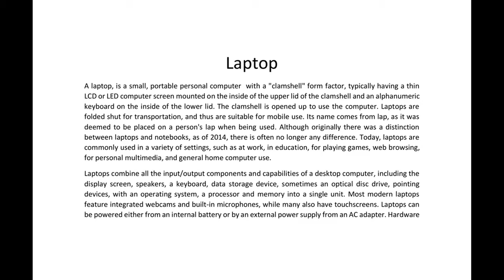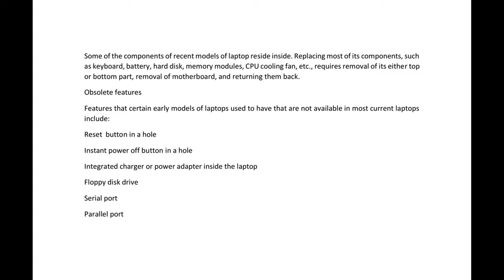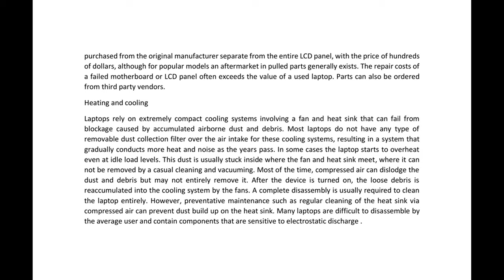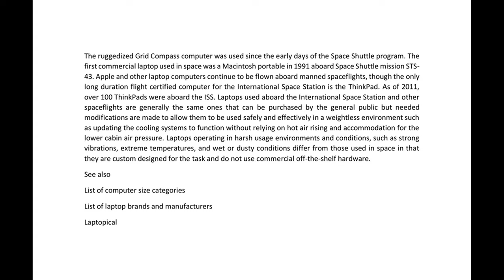Essay On Laptop